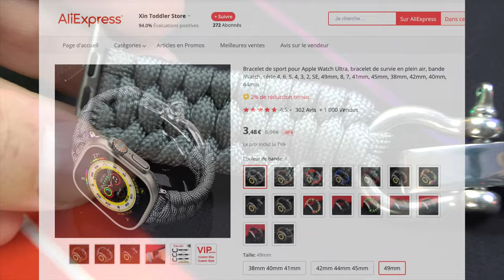Le pire Bracelet Apple Watch Ultra mais qui peut te sauver la vie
Découvrez le pire bracelet pour Apple Watch Ultra qui pourrait pourtant vous sauver la vie. Avec sa fermeture complexe mais sa transformation possible en corde de survie, il a de quoi surprendre ! Achetez-le sur AliExpress à 3,48€ ou sur Amazon sous la marque Fhony à 28,99€
Ne manquez pas cette review amusante et informative.

By GLG